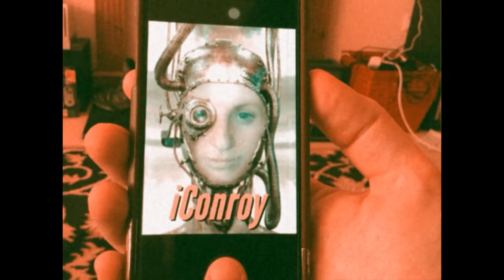GameShowGO! Wee Cravat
If. Tony loses his angelic singing voice. But. Barbara and iConroy administer ancient vocal healing techniques. Then... magic.